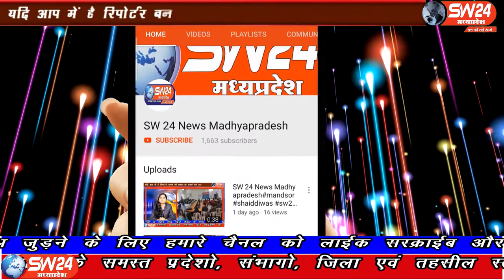SW 24 News Madhyapradesh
मोहनगढ़ में परमार्थ समाजसेवी संस्था विगत 23 वर्ष से जल संरक्षण और पर्यावरण संरक्षण के लिए कार्य कर रही है। इस संस्था द्वारा कुछ गांवों में जल सहेलियां बनाई थी यह जल सहेलिया निस्वार्थ भाव से जल संरक्षण के लिए गांव स्तर पर काम कर रही हैं। मोहनगढ़ से अबधेष शुक्ला की रिपोर्ट